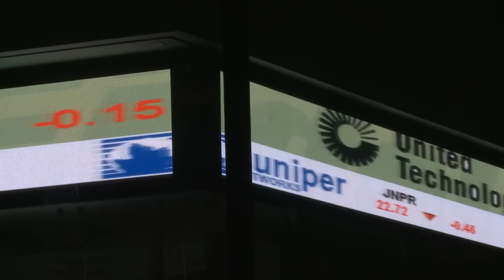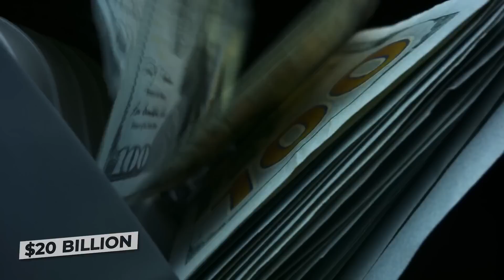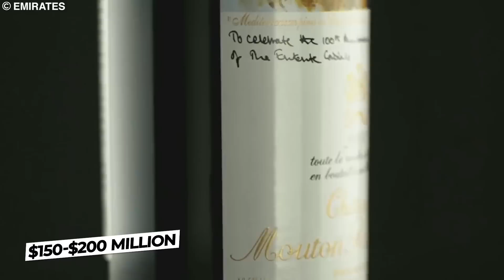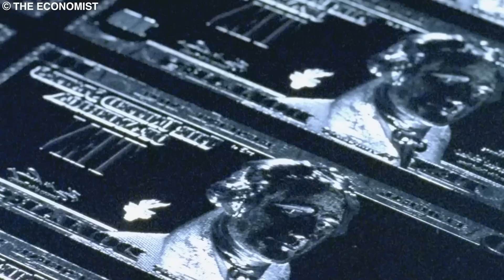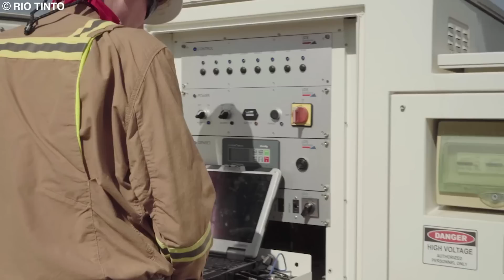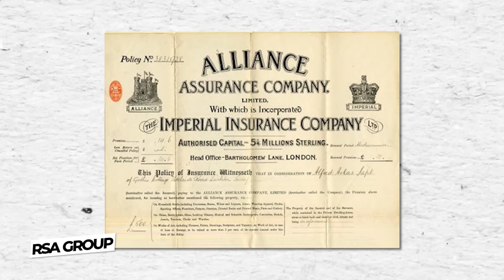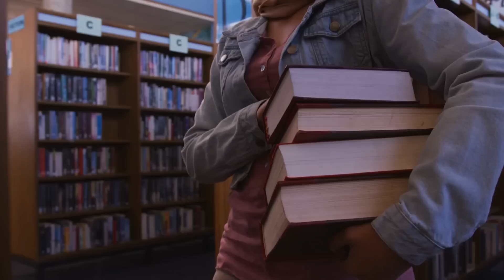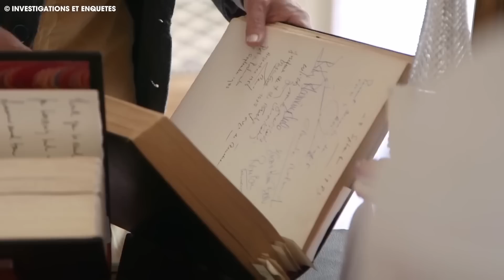This Family Owns The World